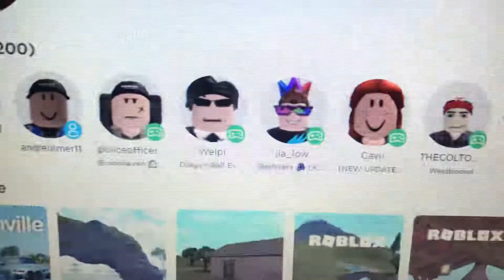KTVU Weather Rain in Phoenix